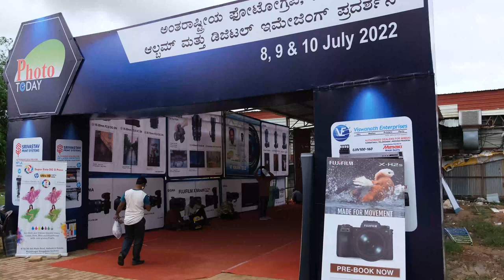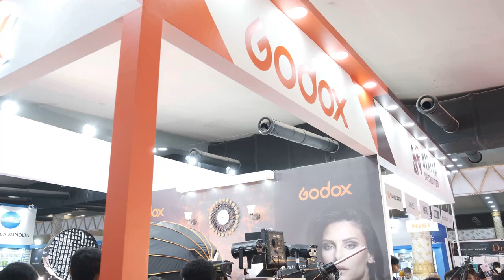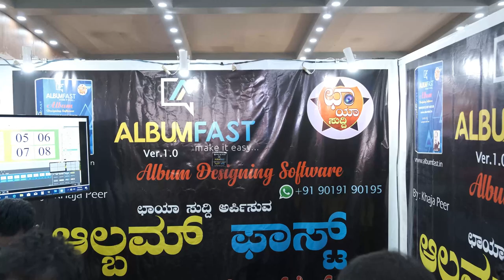Bangalore Photo Exhibition 2022 || Dolly Hassan || Kannada